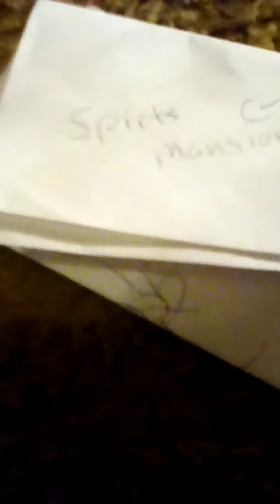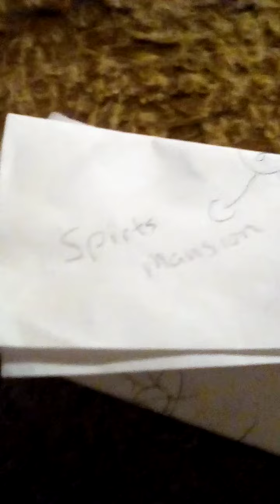Spirts mansion episode 1